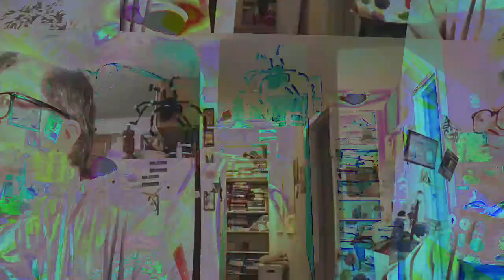[EPILEPSY WARNING] Movie 23 03 22 23h43m56s *Photosensitivity Warning*